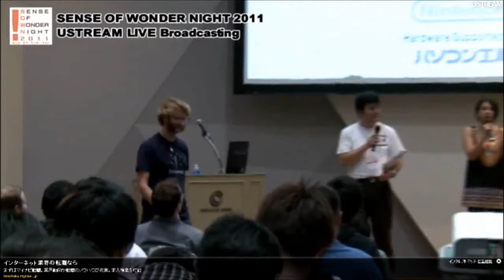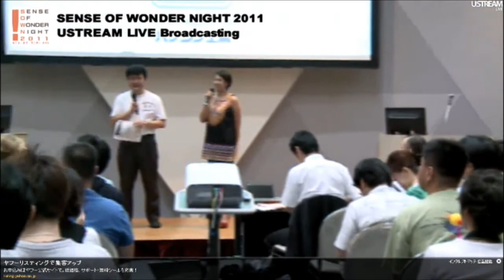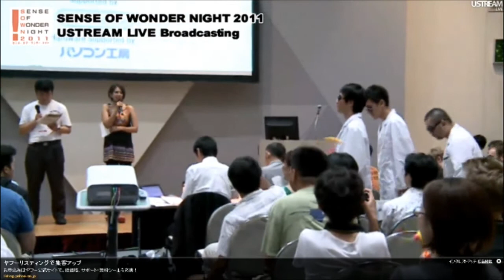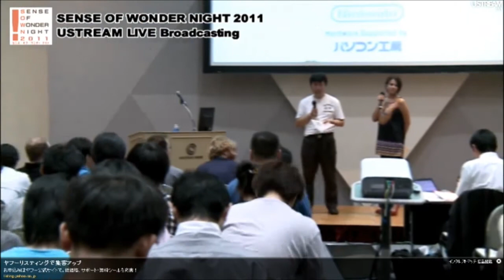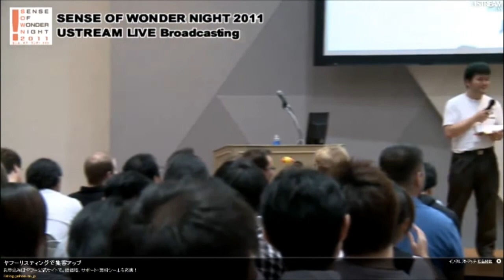Judge Comments at Sense of Wonder Night 2011 [SOWN 2011]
Captured by John Polson, please excuse the occasional banner from UStream.